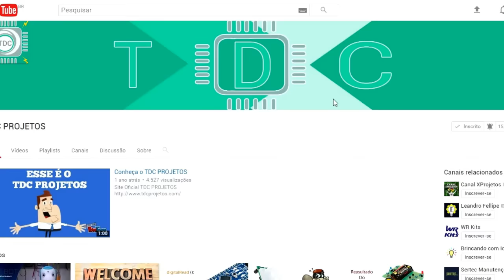Desentupitor De Cartucho De Tinta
Certamente Você tem uma impressora em casa e na sua grande maioria as impressoras possui cartuchos de tinta que costumam entupir com o tem causando a falsa impressão que está queimado e levando você a fazer a troca do mesmo, bem mais que tal fazer um desentupidor de cartucho para tentar recuperar o cartucho.